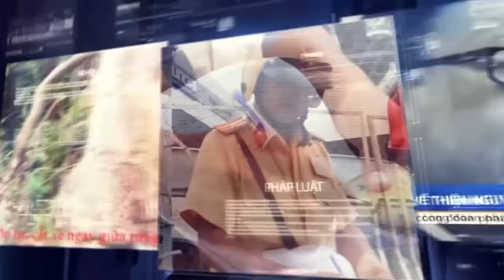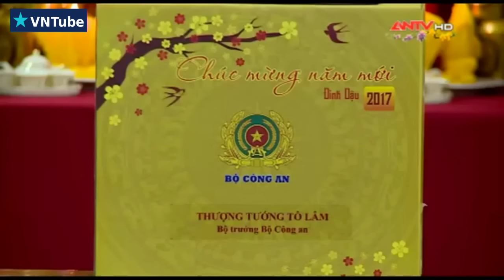Chủ tịch nước Trần Đại Quang kiểm tra công tác trực ban, trực chỉ huy lực lượng CAND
Tối ngày 27-1, đồng chí Trần Đại Quang, Ủy viên Bộ Chính trị, Chủ tịch nước, Thống lĩnh các lực lượng vũ trang đã đến kiểm tra công tác bảo đảm an ninh, trật tự (ANTT), trực ban, trực chỉ huy của lực lượng Công an nhân dân (CAND) qua hệ thống truyền hình trực tuyến từ Trung tâm Thông tin chỉ huy Bộ đến Công an, Cảnh sát Phòng cháy chữa cháy các tỉnh, thành phố trực thuộc Trung ương.

Tháp tùng đồng chí Chủ tịch nước có đồng chí Đào Việt Trung, Uỷ viên Trung ương Đảng, Chủ nhiệm Văn phòng Chủ tịch nước; đồng chí Giang Sơn, Phó Chủ nhiệm Thường trực Văn phòng Chủ tịch nước…

Về phía Bộ Công an, đón Đoàn kiểm tra công tác của Chủ tịch nước có Thượng tướng Tô Lâm, Ủy viên Bộ Chính trị, Bộ trưởng Bộ Công an; Thượng tướng Bùi Văn Nam, Ủy viên Trung ương Đảng, Thứ trưởng Bộ Công an; Trung tướng Bùi Văn Thành, Thứ trưởng Bộ Công an; các đồng chí trong Đảng ủy Công an Trung ương…

Cũng tại Trung tâm Thông tin chỉ huy Bộ, Công an các địa phương, qua cầu truyền hình trực tuyến đã báo cáo với Chủ tịch nước về công tác đảm bảo ANTT tại địa phương mình.
Về cơ bản, công tác đảm bảo an ninh chính trị và trật tự an toàn xã hội được giữ vững, không để xảy ra bị động, bất ngờ. Các địa phương đều tổ chức tốt công tác trực ban, trực chỉ huy; triển khai lực lượng, tổ công tác xuống các địa bàn trọng điểm để đảm bảo an ninh, an toàn cho nhân dân vui Xuân, đón Tết, chuẩn bị cho đêm giao thừa sắp đến. Xuất hiện nhiều tấm gương chiến sĩ giúp đỡ nhân dân trong những ngày cận Tết, được lãnh đạo Công an địa phương biểu dương, khen ngợi…

Phát biểu chỉ đạo buổi kiểm tra, thay mặt lãnh đạo Đảng, Nhà nước, Chủ tịch nước Trần Đại Quang gửi lời chào, lời thăm hỏi và chúc mừng tốt đẹp nhất nhân dịp Xuân mới đến toàn thể cán bộ, chiến sĩ của lực lượng CAND.
Chủ tịch nước đánh giá cao tinh thần trách nhiệm và công tác tổ chức trực ban, trực chỉ huy nghiêm túc của các đơn vị, địa phương trong những ngày vừa qua.
Chủ tịch nước tin tưởng rằng, trong năm mới với 1 niềm tin mới, khí thế mới, quyết tâm mới, sức sống mới, lực lượng CAND sẽ đạt được nhiều thành tích xuất sắc hơn nữa trong cao điểm tấn công trấn áp tội phạm và trong năm 2017, bảo đảm an toàn Tết Nguyên đán Đinh Dậu, hoàn thành tốt nhiệm vụ mà Đảng, Nhà nước và nhân dân giao phó.

Ngay sau buổi lễ đón Đoàn kiểm tra công tác của Chủ tịch nước, Bộ trưởng Tô Lâm đã tới kiểm tra công tác bảo đảm an ninh, trật tự, trực ban, trực chỉ huy tại Bộ Tư lệnh Cảnh vệ, Công an phường Quán Thánh.